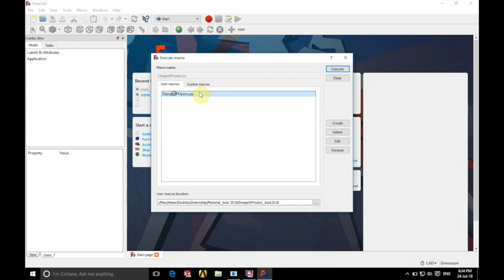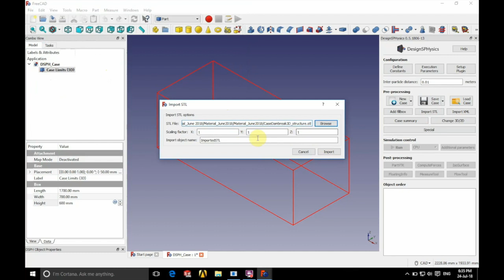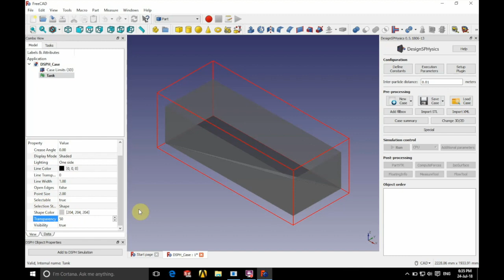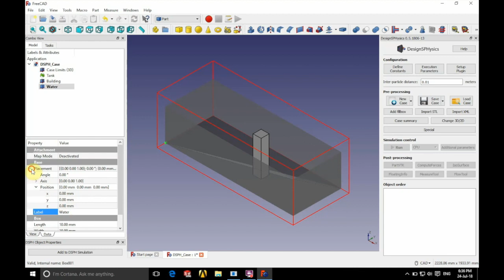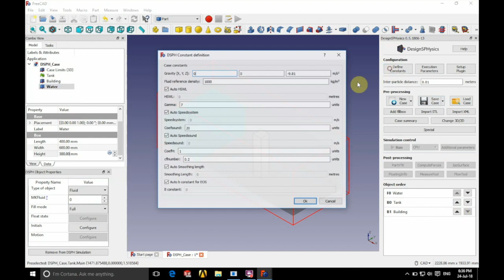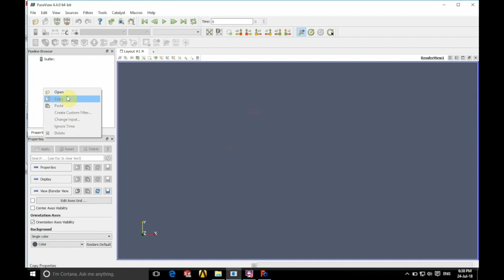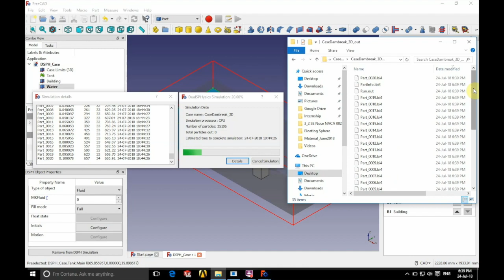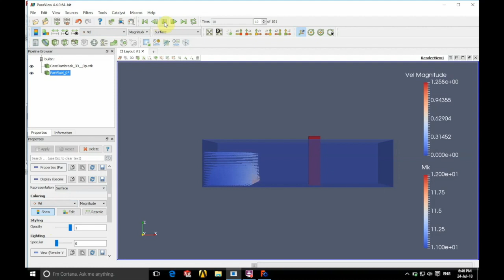DualSPHysics How to set up and run: CaseDambreak 3D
DualSPHysics Project: 3-D Dam Break (setup, run code, visualisation)